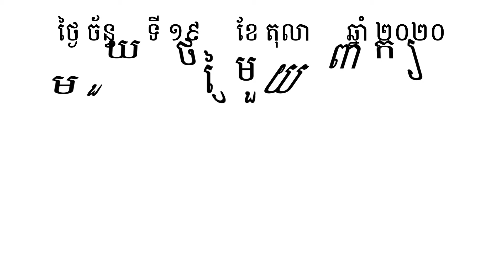មួយថ្ងៃមួយពាក្យ | ងាស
ងាស (កិរិយាស័ព្ទ) :  គ្រវាសចេញ

Khmer Word Of The Day:    ងាស